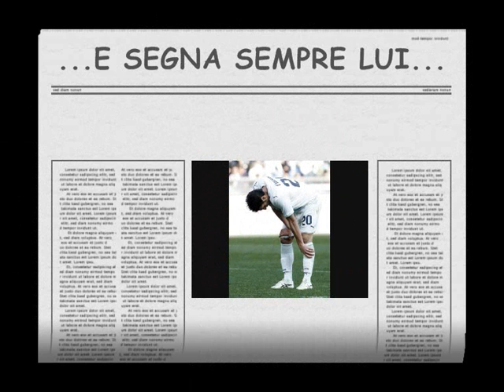SERGIO FLOCCARI - GOAL LAZIALI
riassunto dei goal segnati dal bomber Sergio Floccari con la maglia della Lazio, fino a questo momento...